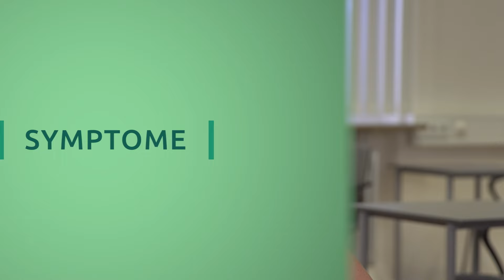Prostatakrebs – Vorsorge und Behandlung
Prostatakrebs ist die häufigste Krebserkrankung bei Männern. Etwa elf Prozent von ihnen erkranken im Laufe ihres Lebens daran. Als Prostatakrebs wird ein bösartiger Tumor der Vorsteherdrüse bezeichnet. Der Verlauf der Krebserkrankung kann sehr unterschiedlich sein, aber insgesamt gilt das Prostata-Karzinom als ein sehr langsam wachsender Tumor, der bevorzugt in fortgeschrittenem Alter vorkommt. In fortgeschrittenen Stadien leiden die Patienten vorwiegend unter schmerzhaften Knochenmetastasen. Therapeutisch wichtig ist, neben der Schmerztherapie, ein Fortschreiten der Erkrankung zu verhindern. Welche Möglichkeiten zur Behandlung von Prostatakrebs zur Verfügung stehen, warum eine Hormontherapie auch chemische Kastration genannt wird und, was man als Mann selbst zur Vorsorge tun kann, erklärt unsere Krebs-Expertin Dr. Nona Shayegi.

💚 Unser Medium ist das Video. Wir sind rein digital unterwegs. Unsere Sendungen gibt es auf unserem YouTube-Kanal und im Smart TV (zum Beispiel bei Rakuten TV, waipu.tv, Zattoo und Co.) Dort findet ihr noch mehr spannende Sendungen, Fitness-Formate, Talks, und längere Reportagen rund um Gesundheit und Prävention. Unsere aktive Community interagiert mit uns in den Sozialen Medien bei Instagram und Facebook. Wir streben danach, ein Gefühl von Gemeinschaft und Verbundenheit zu fördern, indem wir die Möglichkeit bieten, eigene Erfahrungen zu teilen und mit anderen in Kontakt zu treten, die möglicherweise ähnliches erlebt haben.